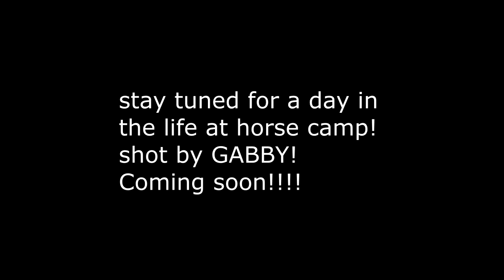I CANTERED A JUMP!!! HORSE CAMP DAY 3! Day 192 (07/12/17)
ANOTHER SUCCESSFUL DAY AT HORSE CAMP WHERE GABBY LEARNED SOMETHING COMPLETELY NEW! CANTERING A JUMP!